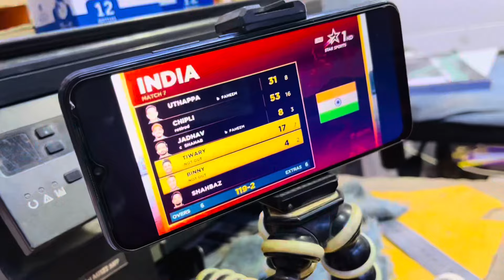WE WON Against India😍 | Pak Public Reaction on Ind vs Pak Hong Kong Sixes | Youngsters Ki Vynz